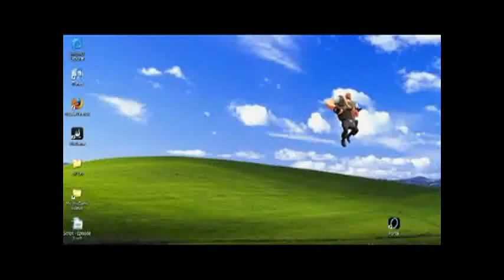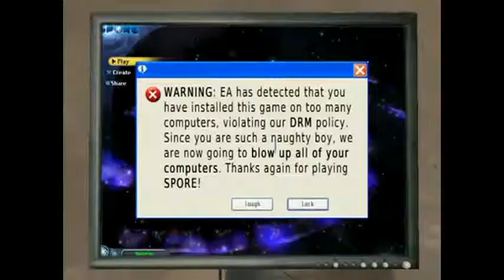D.A.T. compilation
A compilation of Oxhorn's Dynamic Action Team series, this removes the intro song and outro advertising between episodes. The intro is still included in the beginning and the ad is at the very end.